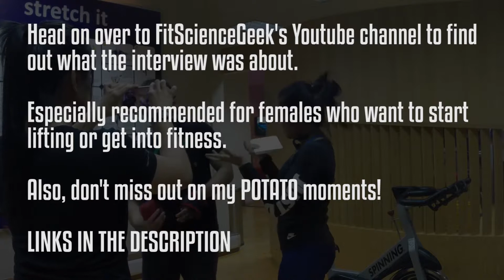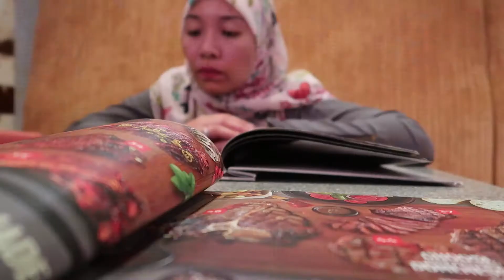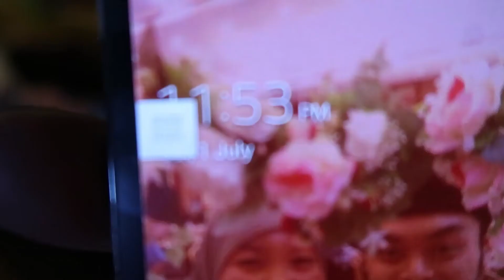They were totally fangirling (ft. FitScienceGeek)